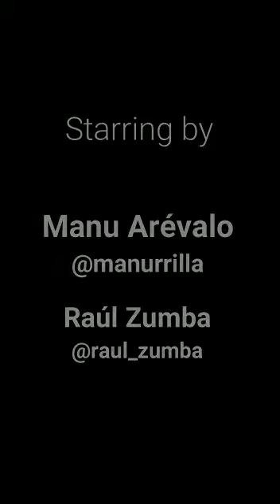Las AVENTURAS de los JÓVENES CUARENTENOSOS {capitulo 4} || SERIE DE INSTAGRAM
CAPÍTULO 4 de esta serie CULEBRÓN de Instagram que cuenta la vida de varios jovenes españoles... colombianos... mexicanos... bueno no lo sabemos todavía... que hacen lo posible por sobrevivir confinados en casa. Cómo acabará todo esto? Y todo en clave de humor!...o no?

SIGUE A SUS ACTORES POR INSTAGRAM EN:
@RAUL_ZUMBA (Marco Antonio)
@MANURRILLA (Leonardo Pedro Luis Arturo)